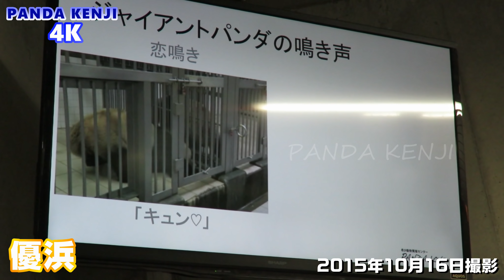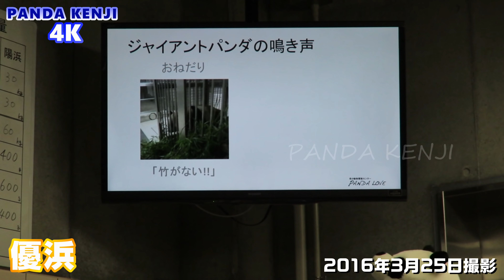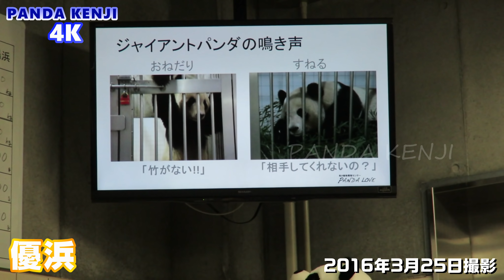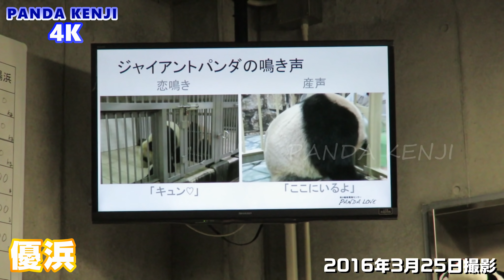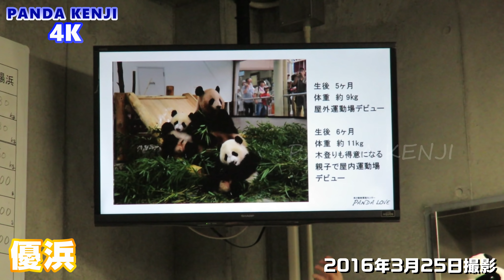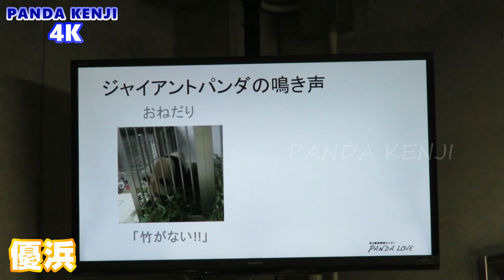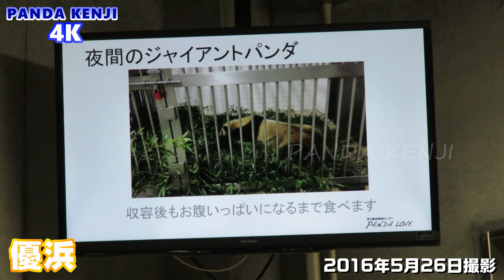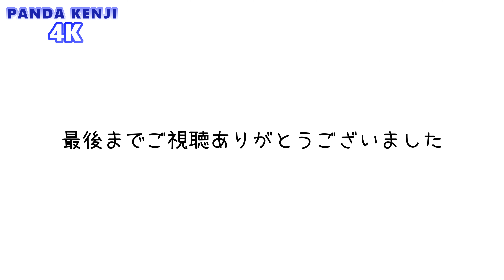近い！！ パンダと特別な時間を❤ パンダラブツアー🐼 激レア！ 優浜＆海浜も！ 桜浜＆桃浜！ 2時間スペシャル🐼 第1弾🐼